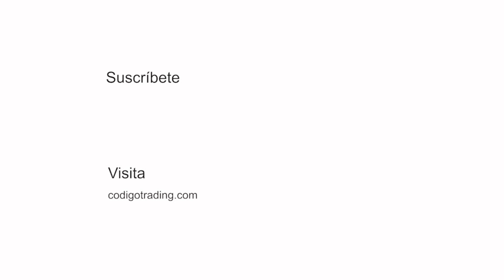CÓMO FUNCIONA EL ANÁLISIS CUANTITATIVO | TRADING CUANTITATIVO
Cómo funciona el análisis cuantitativo, cómo funciona el trading cuantitativo.